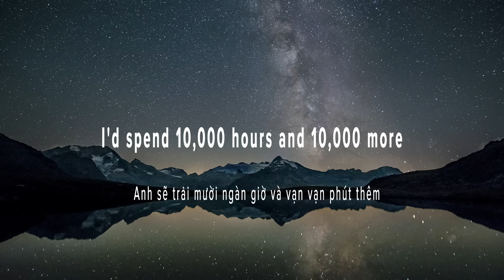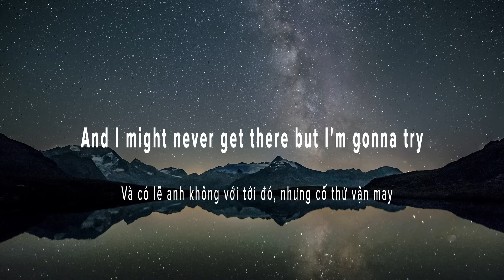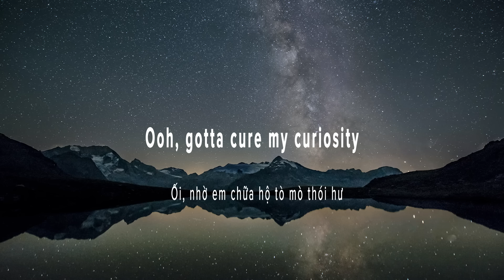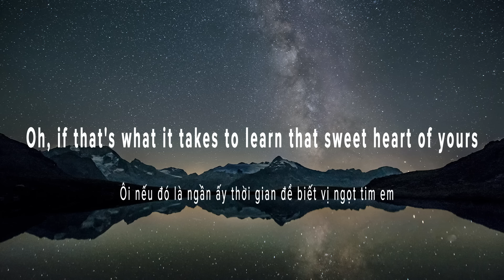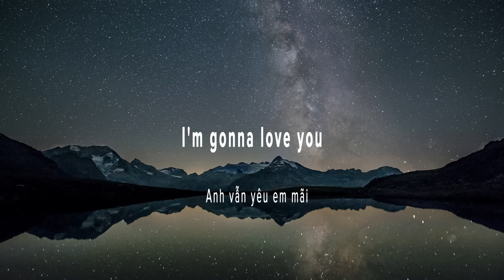Dan + Shay, Justin Bieber - 10,000 Hours [Vietsub+Lyrics]